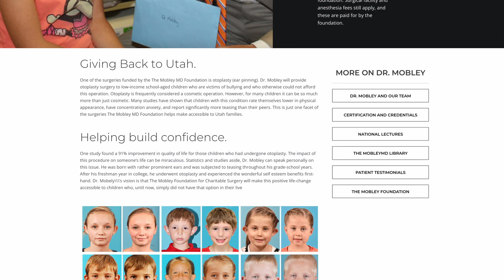Ear Pinning Surgery | Charity Surgery for Children | Dr. Steven Mobley MD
Otoplasty - Ear Pinning Surgery | Dr. Mobley shares his personal story of how growing up with big ears; his being teased...and the release of Top Gun in 1986 changed his life forever, and put him on a path to help other children and adults who are bothered by their larger ears.